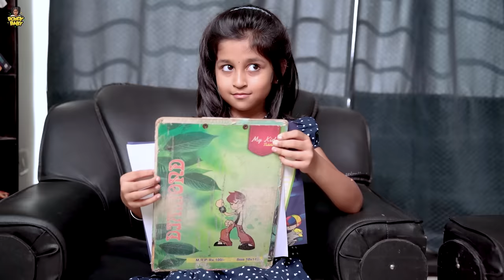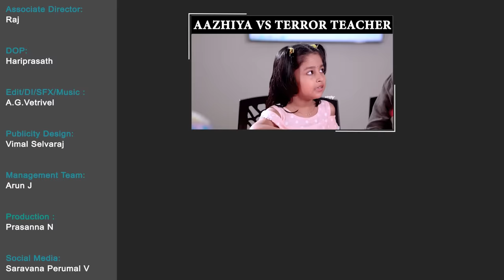Rowdy Baby's Baby Sitter || Tamada Media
Dubbing Studio:
Sandellow Studios